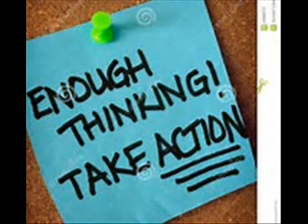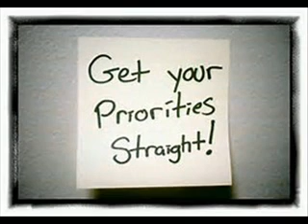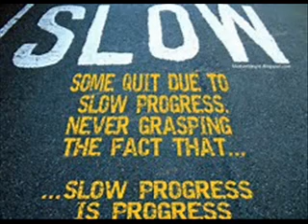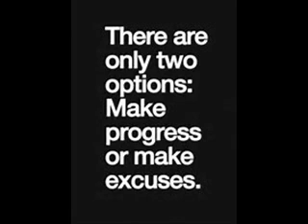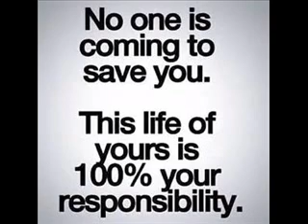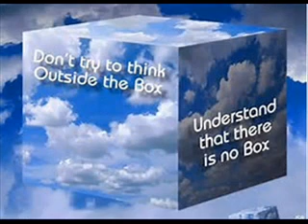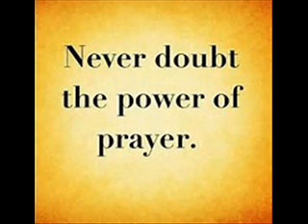Diva Thoughts - Life is to Live music Malcolm Hunter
Life is to Live

This is a unique moment, and you have a distinct perspective on it. Be sure to make good use of the opportunity.

Remind yourself to do more than just watch, wish, complain, opinionate. Make it your business, today, to participate.

There are people who can benefit from your encouragement, from your presence. There are all kinds of situations that can be improved with your efforts, problems that can be solved with your insights. Life is not to waste, to hoard, to worry about, or to make excuses for.

Life is to live. Life is to live, and here you are, able to do that right now in your very own way.

Life is to live, with intention, with love, with wonder, awe, courage and gratitude.

Today offers much you can do, and much regret you’ll avoid by going ahead and doing it. Life is to live, and now is when.